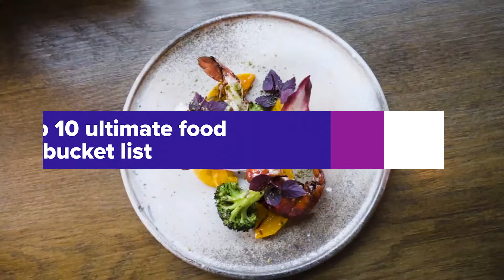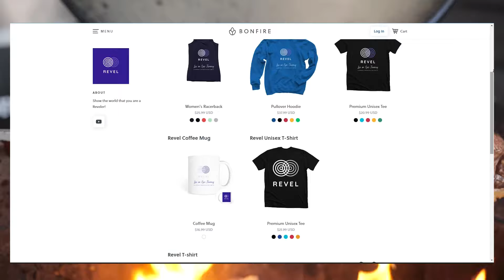BUCKET LIST IDEAS | Bucketlist Food | Top 10 Food Bucket List | Foodie Bucket List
Food Bucket List?  Absolutely.  One of the best things about travel is the food.  Come with us on a journey through our Top 10 Food Bucket List.  If you are a foodie, our food bucketlist is a must!  Be sure to watch all the way to the end, as our top bucketlist food on our top 10 food bucket list is not to be missed.  Which of these top 10 food bucket list places on our foodie bucket list is your favorite?